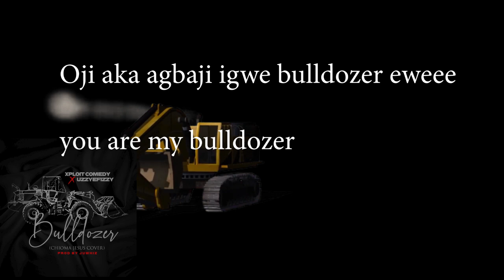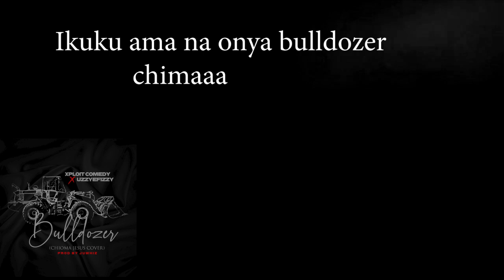BULLDOZER LYRICS FT UZZYEFIZZY (XPLOIT COMEDY)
(XPLOIT COMEDY)